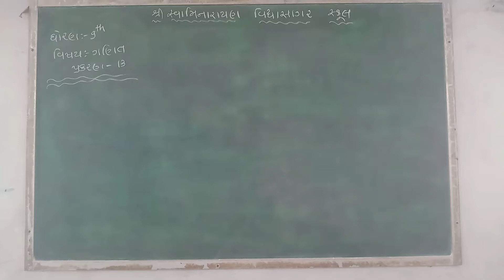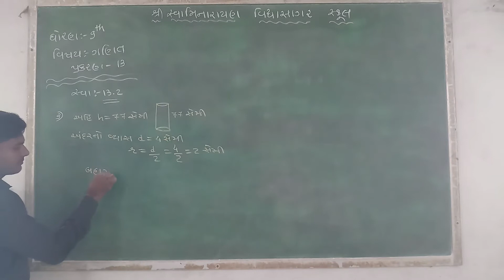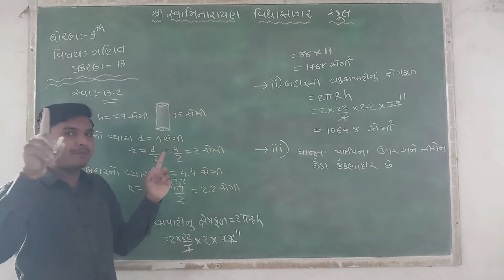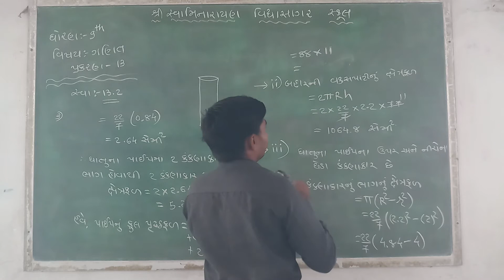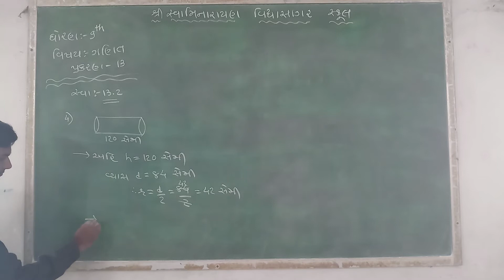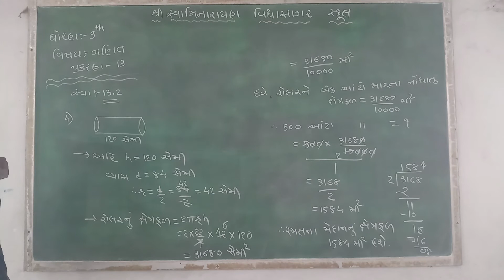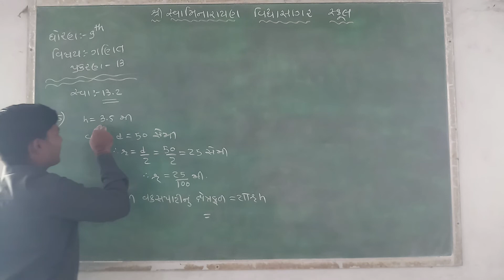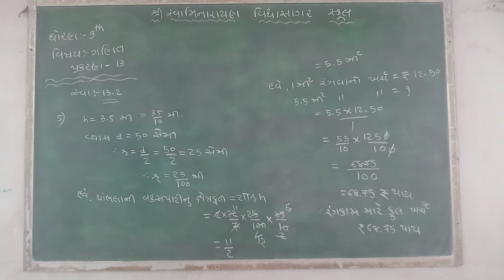STD 9 MATHS પ્રકરણ 13 સ્વાધ્યાય 13 2 પ્રશ્ન 3,4,5 SUNILSIR